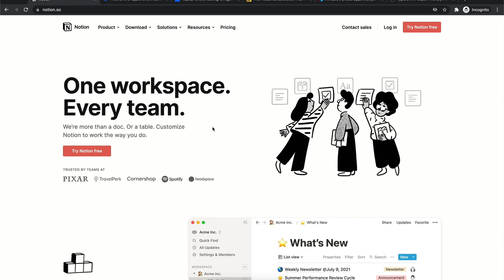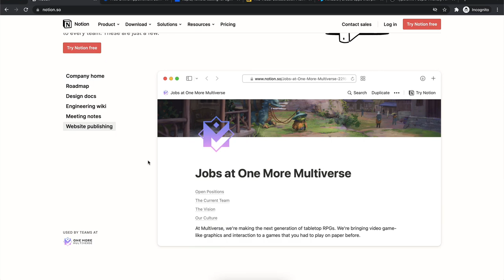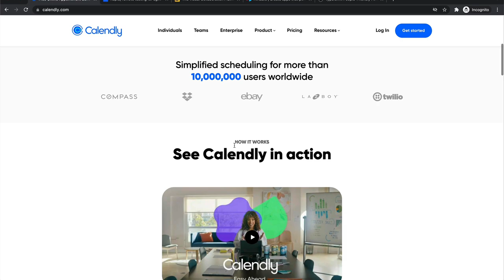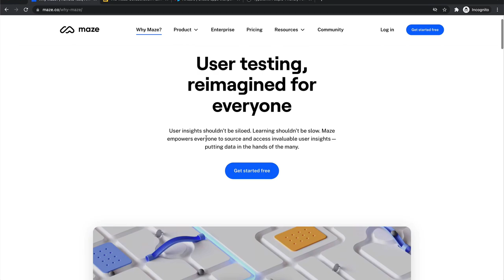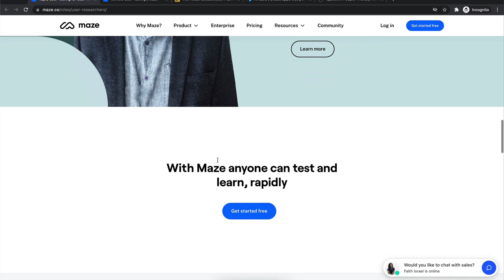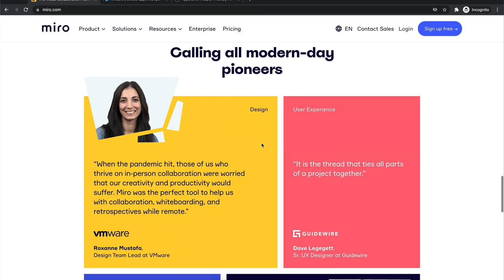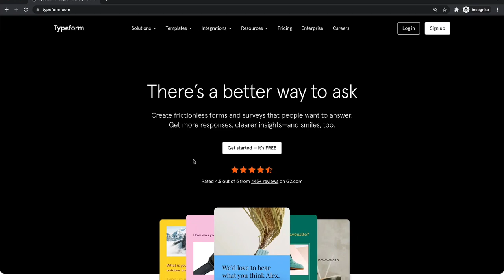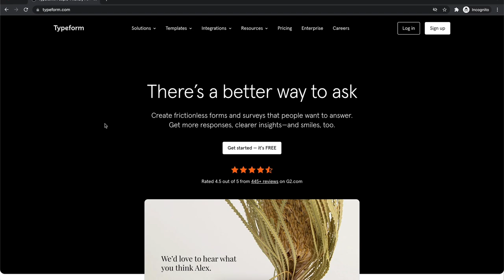Software & Tools Utama Untuk UX Design Researcher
Hi people with the spirit of learning, pada kali ini kita akan mengenal berbagai software dan tools yang bermanfaat untuk UX design researcher dalam menjalankan riset untuk membangun produk yang baik.